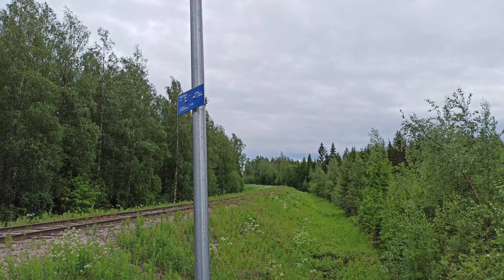T 3344 Keitelepohjassa ja T 55450 Alvajärvellä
T 3344 Ylivieskasta Äänekoskelle kuvattuna Keitelepohjassa sekä T 55450 Ylivieskasta Pihtiputaalle kuvattuna Alvajärven eteläpuolella 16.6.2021. Osta Rautatievideot Suomi -merchiä:

© Visa Pöntinen & Rautatievideot Suomi™